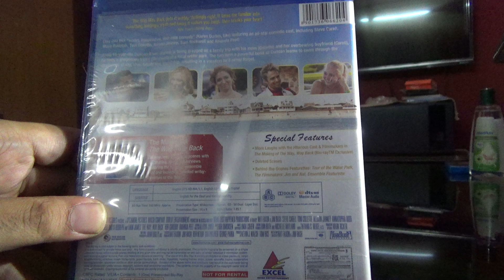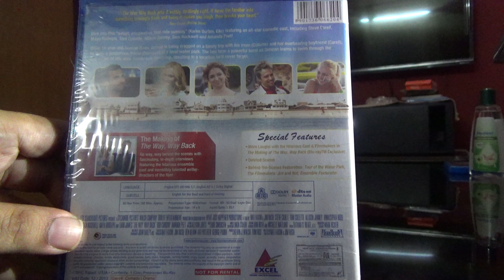(Unboxing) The Way Way Back | Blu Ray | Indian Edition | Rajiv Nedungadi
Watch below video to know more about the contents on the Databases